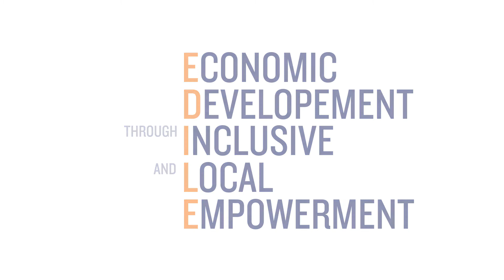Présentation du projet EDILE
EDILE (Economic Developpment through Local Empowerment) vise à favoriser le développement inclusif des économies locales grâce à une meilleure évaluation des projets d’investissement.

Pour plus d’information, veuillez visiter le site web EDILE ou le site principal de ANIMA Investment Network